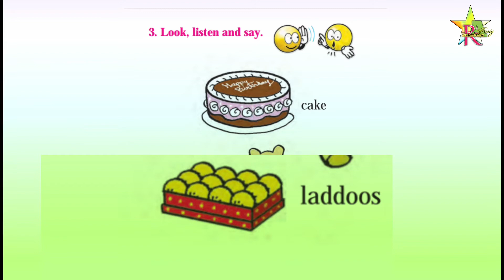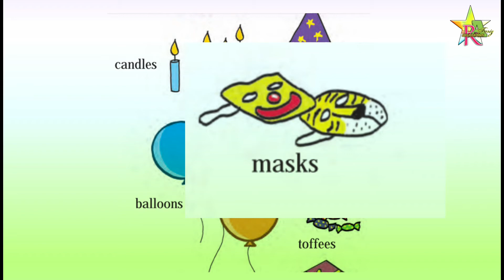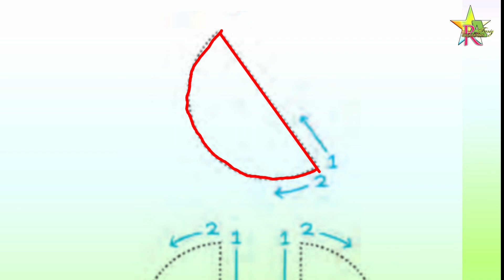Class 1 | English | Page No. 25 | Urdu / Hindi Medium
This video is made for std 1 urdu medium.
We try to give experience by the easliest way to the students , which is suitable for all kinds of children. Easy method of teaching is liked .
We believe that students of std 1 will enjoy or videos.

Thanks